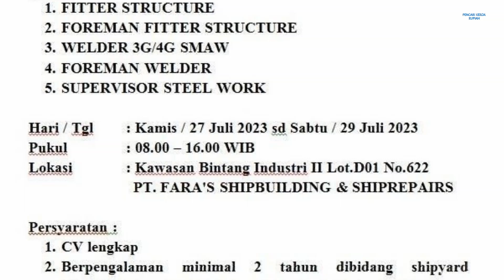PT Fara's Shipbuilding and Shiprepairs Batam Loker Info Lowongan Kerja Batam Hari Ini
Loker Batam hari ini PT. Fara's Shipbuilding and Shiprepairs Batam / pt. fara's shipbuilding and shiprepairs Tanjung Uncang Bintang Industri II (Penempatan di Paxocean)

1. FITTER STRUCTURE
2. FOREMAN FITTER STRUCTURE
3. WELDER 3G/4G SMAW
4. FOREMAN WELDER 5. SUPERVISOR STEEL WORK

Walk In Interview / Datang Langsung ke Perusahaan:
Kamis / 27 Juli 2023 sd Sabtu / 29 Juli 2023
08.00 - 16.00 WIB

Alamat PT. Fara's Shipbuilding and Shiprepairs Batam
Kawasan Bintang Industri II Lot D01 No. 622
Tanjung Uncang
Batam